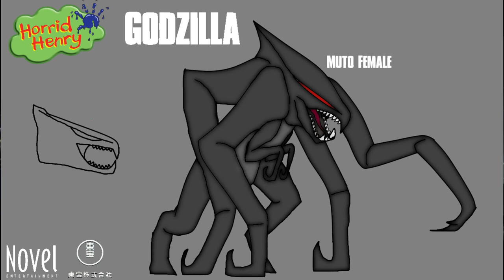Muto Female (The Monster Hokmuto) Sounds (Godzilla Horrid henry Style)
Muto hembra El sonido effect De Horrid henry Estilo 4 patas 2 piernas y espalda de trasero embarazada

Muto Female Sounds Muto 2014 Godzilla